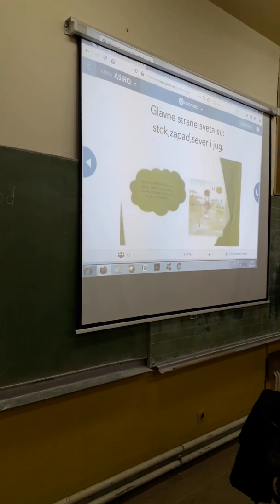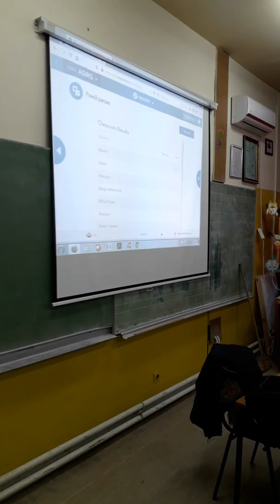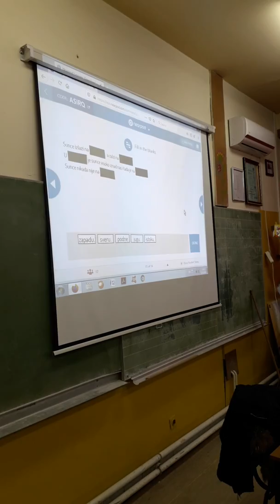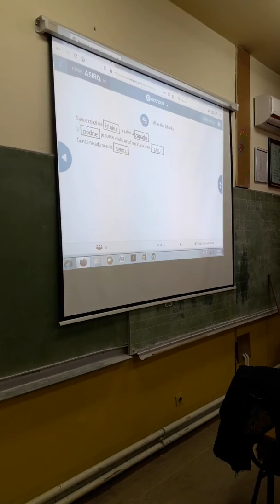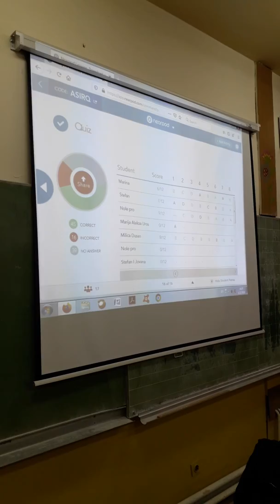Nearpod u nastavi prirode i drustva-Orijentacija u prostoru,2020.god.